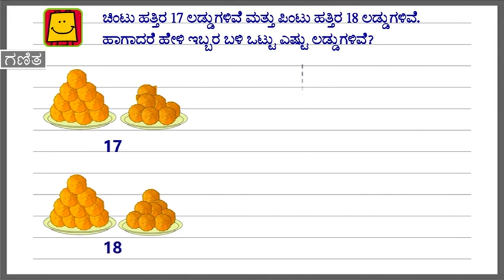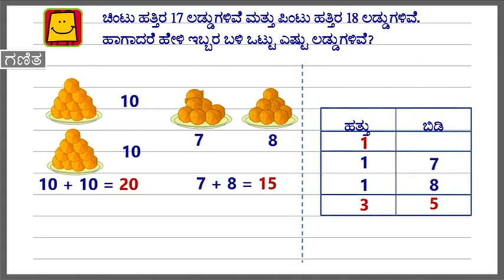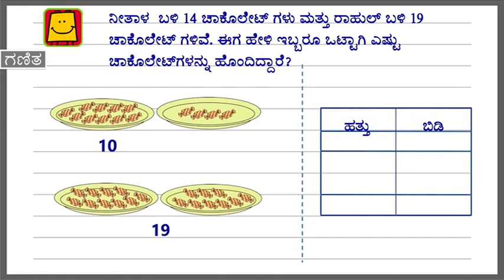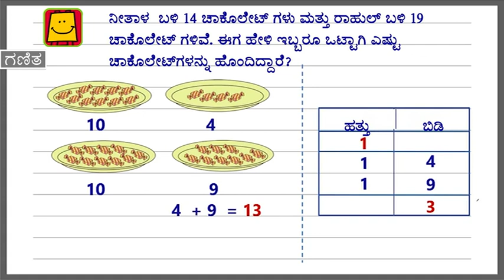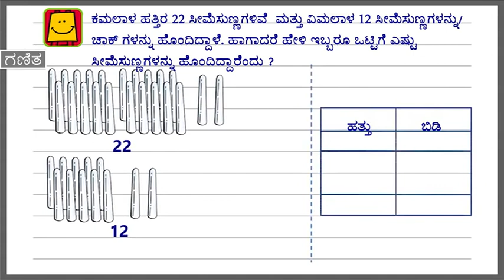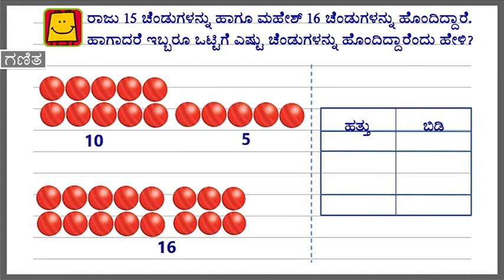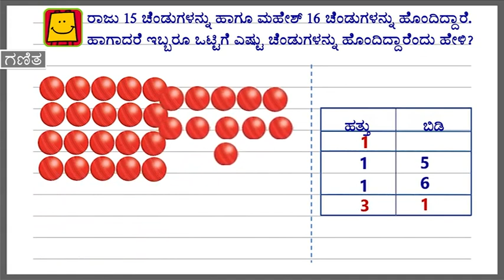Addition of two digit numbers (Kannada) | ಎರಡು ಅಂಕಿಗಳ ಸಂಖ್ಯೆಗಳನ್ನು ಕೂಡುವುದು